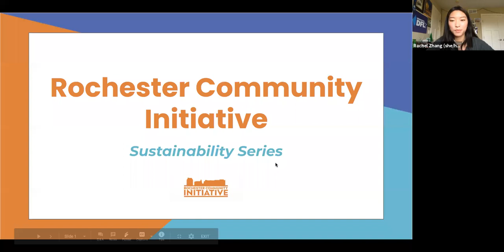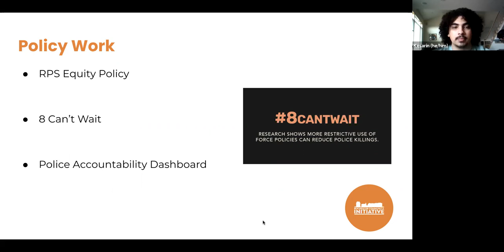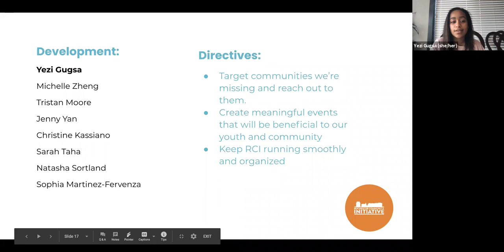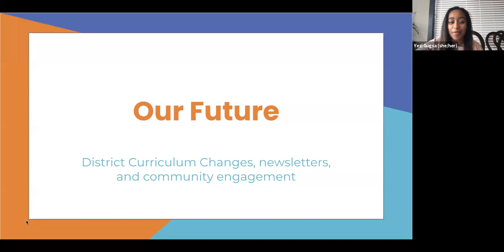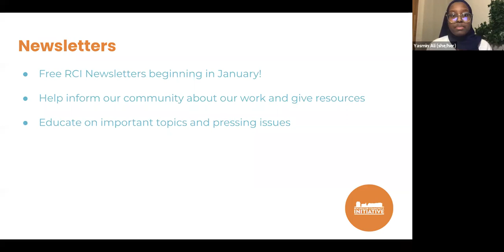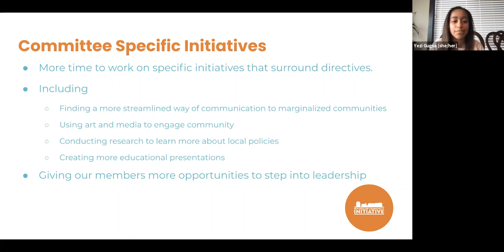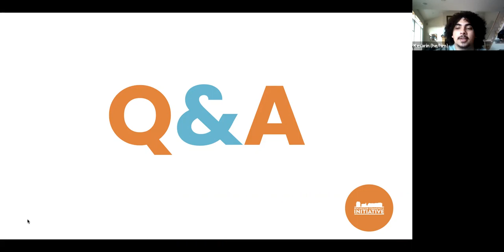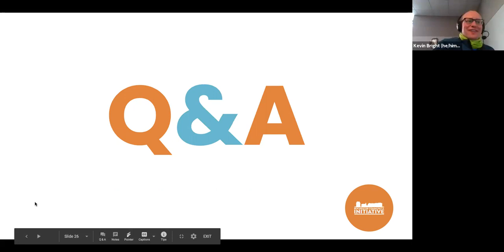November 2020 DMC Sustainability Series: The Rochester Community Initiative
Sustainability presentation and discussion about the Rochester Community Initiative (RCI) led by four Mayo High School students and recent graduates: Yezi Gugsa, Kesarin Mehta, Rachel Zhang and Yasmin Ali.

RCI is a youth-led organization focused on improving the community through amplifying youth voice, intersectional advocacy, community education and serving underprivileged demographics. RCI's work is focused on making the community a more just and equitable place for all residents through engaging events and programs, fundraisers and other charitable activities.
This past summer, RCI organized several peaceful protests in the community in response to the George Floyd homicide in Minneapolis along with a public forum for local candidates. Gugsa, Mehta, Zhang and Ali will share more about their work, past programming and its success, future plans and ways for the community to engage.
DMC and the City of Rochester use a triple bottom line definition for sustainability, including the balance of the environment, social equity and financial returns in its decision-making. RCI is an example of a local organization focused on advancing issues of social equity and advancing the community toward its sustainability goals.